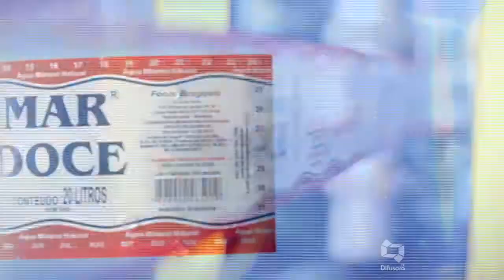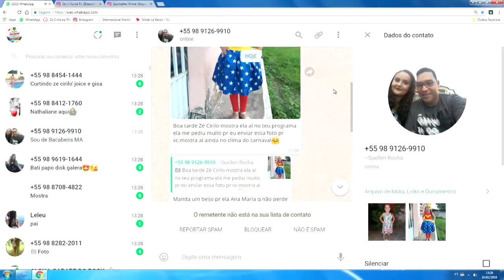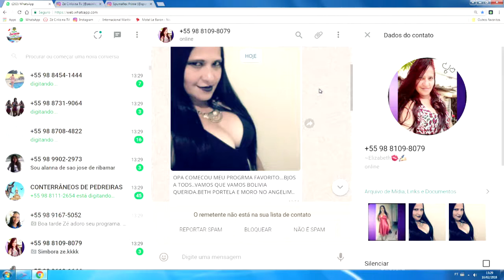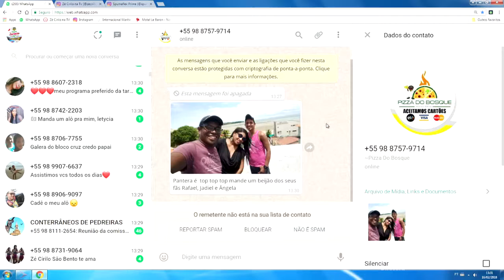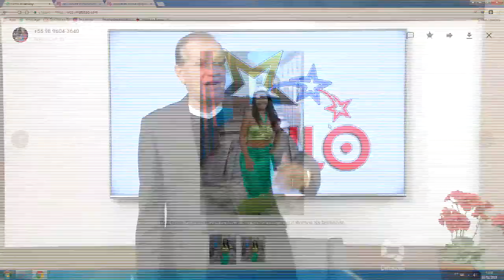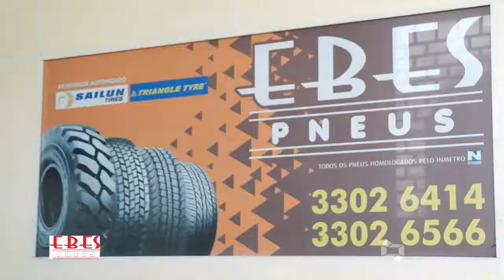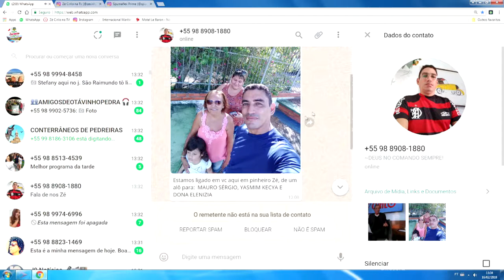GOLFINHOS SÃO ENCONTRADOS MORTOS [TRANSACIONANDO]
Mch: MAR DOCE SPUMAFLEX CRECHE AMORE EBES PNEUS